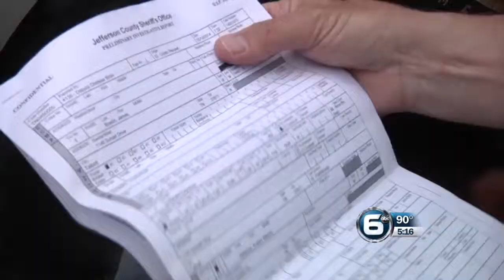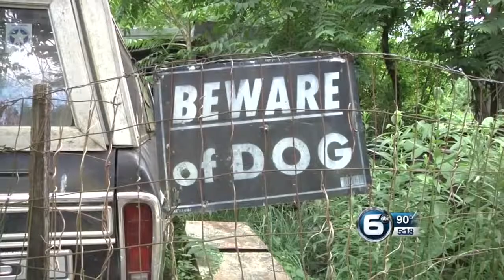Jack and Evelyn Get a Home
An East Tennessee church has responded to the needs of an impoverished Jefferson County couple.